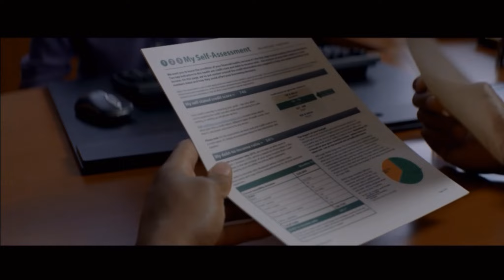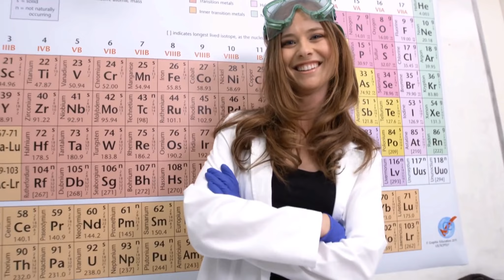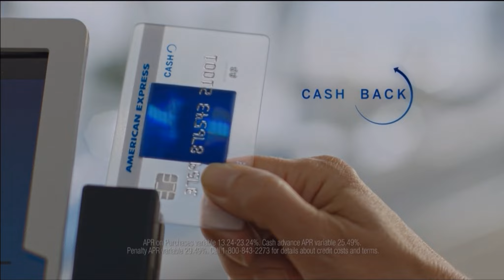Dancing with the Stars 24 - Rashad Jennings & Emma Trio Dance w/ Witney | LIVE 5-8-17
Trio Dance Team: Rashad Jennings, Emma Slater, and Witney Carson

RASHAD JENNINGS (AGE 31) - FOREST, VIRGINIA, UNITED STATES - NFL RUNNING BACK

From: National Football League (2009-Present) (8 Seasons) | Dance Style Week 8: Jive

Pro: Emma Slater (Age 28) (7 Seasons)

Past Lindsay Partners:
Season  Partner  Place
17  Bill Engvall  4th
18  Billy Dee Williams  10th
19  Michael Waltrip  7th
20  Redfoo  12th
21  Hayes Grier  8th
23  Rick Perry  12th
24  Rashad Jennings  TBD

Week 8: Hot Summer Nights / Quarterfinals

“Dancing With the Stars” features stars and their pro partners doing choreographed dance routines. The performances are judged by Len Goodman, Bruno Tonioli, Carrie Ann Inaba, and Julianne Hough.

Original Airdate: Monday May 8, 2017 (ICE-TV)

DWTS 24 CAST:

Simone Biles & Sasha Farber

Bonner Bolton & Sharna Burgess

Charo & Keoikantse Motsepe

Erika Jayne & Gleb Savchenko

Rashad Jennings & Emma Slater

Chris Kattan & Witney Carson

Nancy Kerrigan & Artem Chigvintsev

Normani Kordei (Fifth Harmony) & Valentin Chmerkovskiy

Heather Morris & Maksim Chmerkovskiy

David Ross & Lindsay Arnold

Mr. T & Kym Johnson

Nick Viall & Peta Murgatroyd